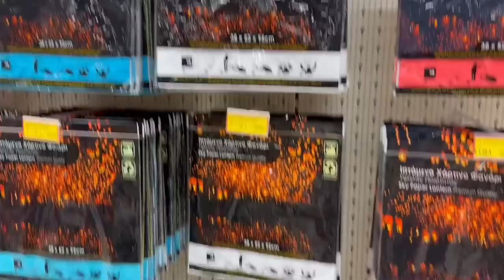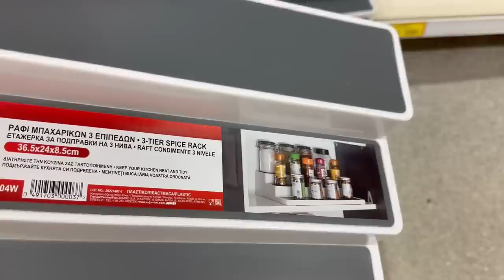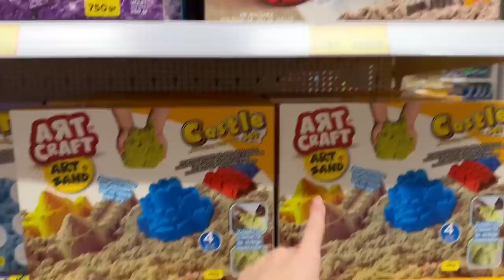VLOG + BIG HAUL JUMBO : organisation, décoration, bougies